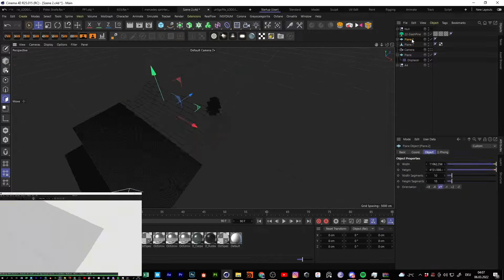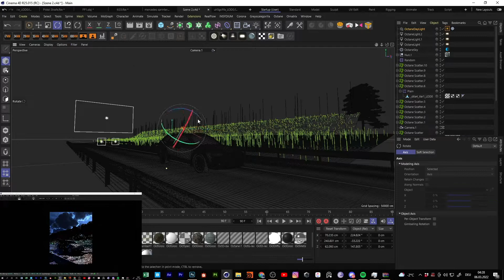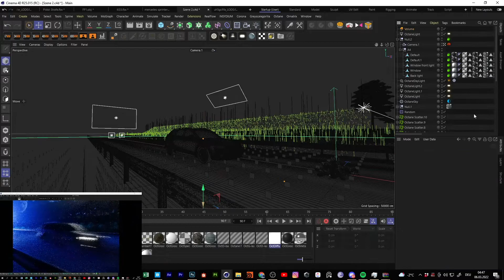Blue Light car render I Everyday/Daily render I Cinema4D and Octane render Speedart I Damongraphics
Discord tag: CGraphics#6639